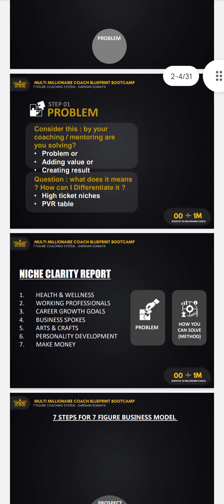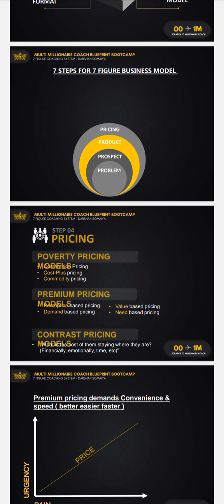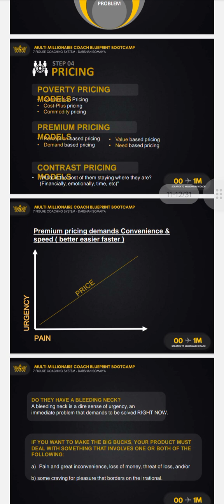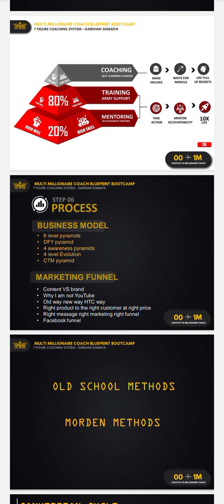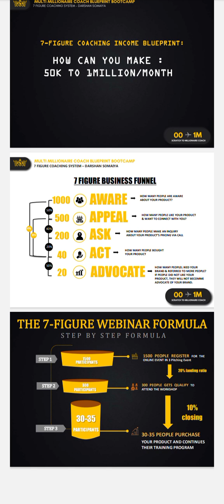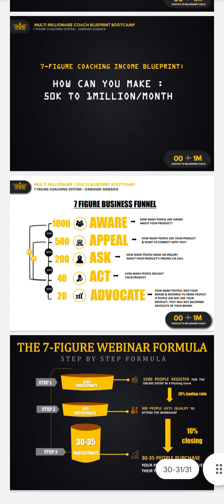7FBM MODEL BY DS